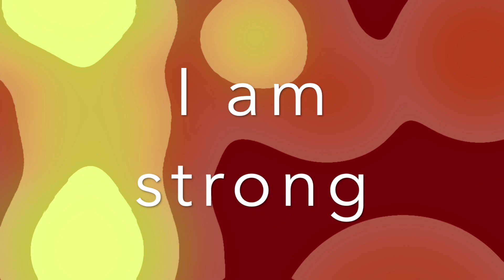Positive affirmations for INNER STRENGTH double induction audio [528 hz]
Positive affirmations for inner strength double induction audio with 528 hz recording brings i am affirmations for inner strength. Affirm I am strong for cultivating inner strength. Positive affirmations are like magic wand when one practice on daily basis one cultivates inner strength.

Listening to this positive affirmation I am strong with double induction audio recorded with 528 hz helps in influencing the sub conscious mind. We all need inner strength. When one affirms I am strong one is making a strong step towards achieving ones goal. Even if you have not created your goal it is okay as far as you develop your inner strength.

Double induction is an ancient process where healers use to make the patient lie down and one heal sits on left side of the ear and another on right side of the year. Both healers then use to give positive commands which we call affirmations today to the patient in the ear with various tones with emotions. Conscious mind is very active and hence it does not allow many things to go to the subconscious mind. However, anything that is given with strong emotions and with constant repetition enters into the subconscious mind. Hence they discovered that when the conscious mind is active that time to taper down its control over the subconscious mind multiple layers of commands needs to be given at the same time to the patients. This process was then adopted in hypnotherapy also. When the same command or various commands are given together in different ears, the conscious mind is unable to process and hence the subconscious takes charge.

Use headphones for maximum result from this Positive affirmations for inner strength double induction audio with 528 hz. Make sure you do not listen to these positive affirmations while travelling. Also keep the volume 2-3 points lower while listening to these positive affirmations for inner strength.

Positive affirmations for inner strength double induction audio